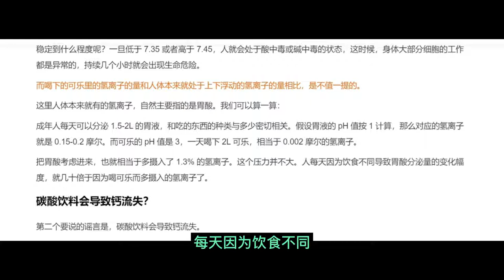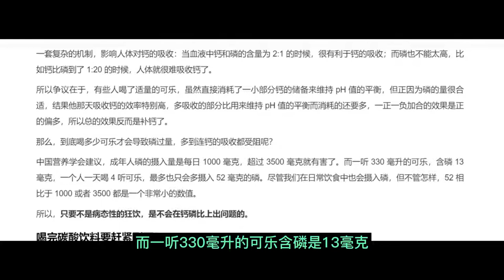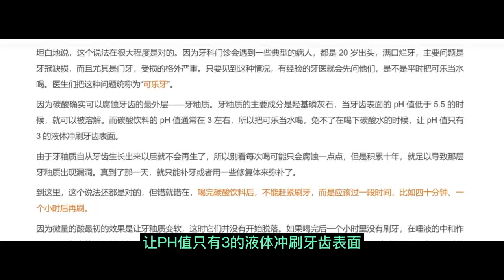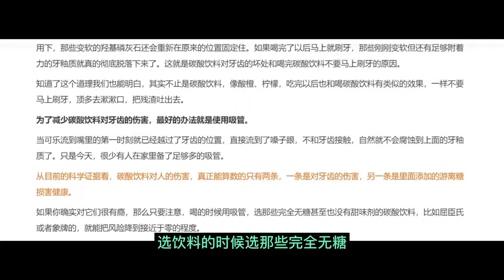食品健康：关于碳酸饮料的各种谣言